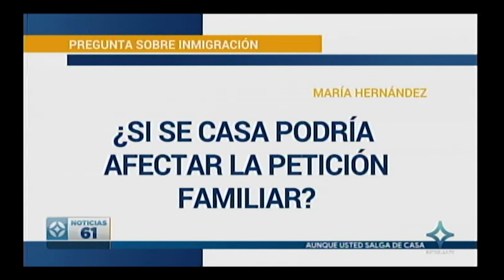NOTICIAS 61 INMIGRATION SEGMENT mp4